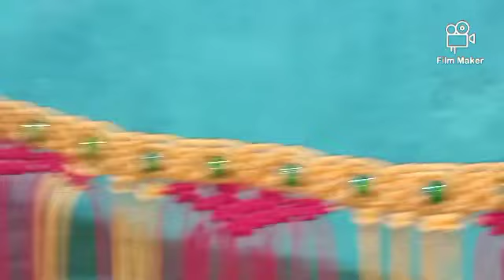MACRAME NEW DESIGN TORAN DOOR HANGING TUTORIAL!! 2023 PART -2 .